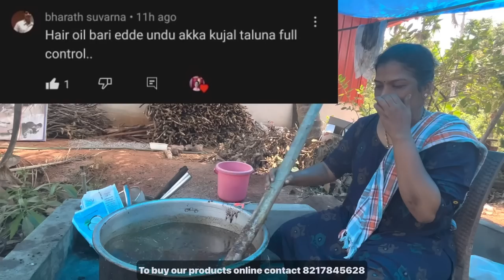Masth Dina Aybokka mallige koini ❤️ || Ajji pulli na Veg gu Charche avondh und😂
SHIRVA (UDUPI)

To purchase the oil in Udupi Shirva (Manchakal )

Location Link 👇( Shirva)
Shri Durga Furniture and Curtains

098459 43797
To buy the product online WhatsApp

                          SURATHKAL 👇

To purchase the Product in surathkal contact

Shri Bhramari
5th block krishnapura surathkal
Mangalore